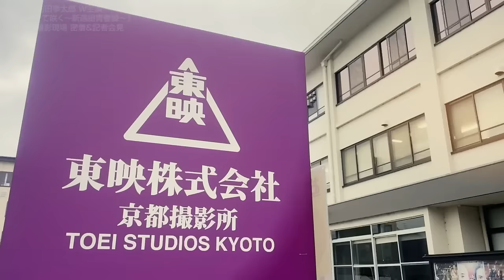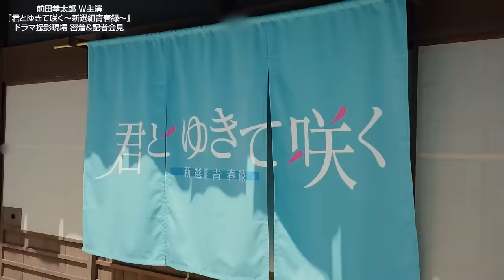前田拳太郎 W主演『君とゆきて咲く〜新選組青春録〜』ドラマ撮影現場に密着＆記者会見